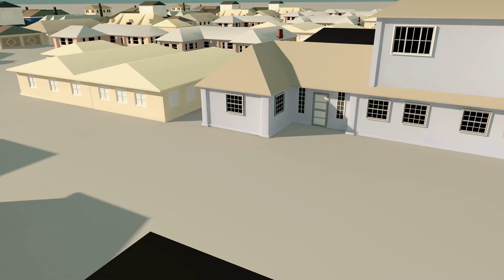Inside 3D Estate Architectural Design